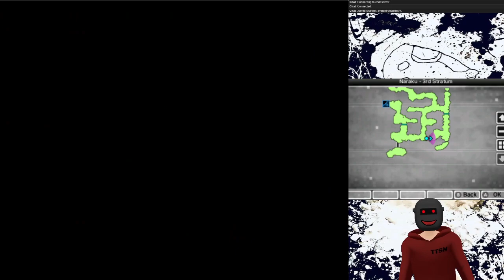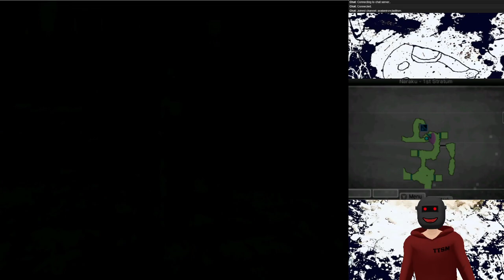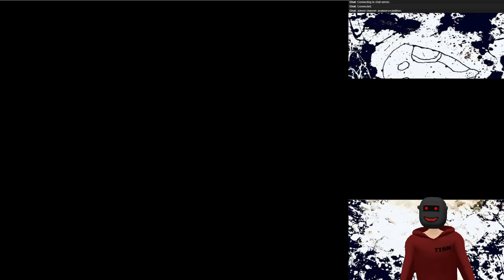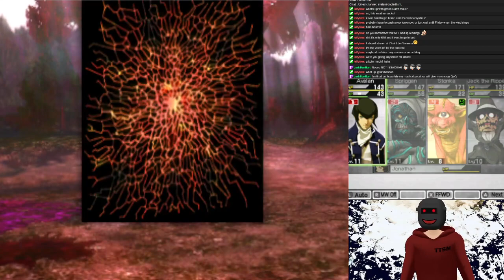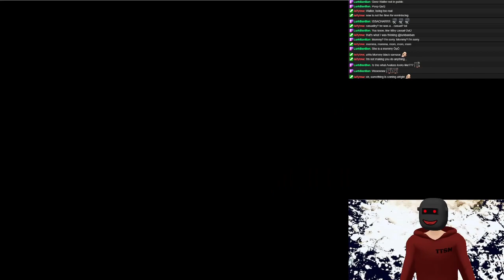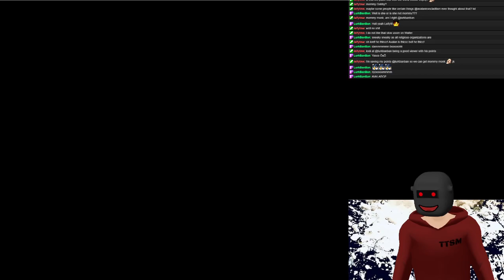I really shouldn't skip a week. Anyways, heres SMT IV